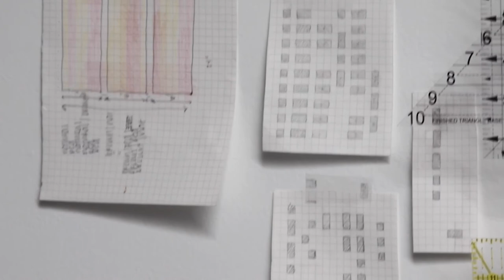Meet Kehayr Brown-Ransaw, MAAHMG Artist-In-Residence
Kehayr Brown-Ransaw is an interdisciplinary artist, educator and curator based in Minneapolis. Through his works of quilting, weaving and printmaking, his art practice reflects conversations of individualism verses collectivism, familial histories, concepts of gendered work, tradition, and Black identity. The exhibit that Kehayr is creating during his MAAHMG residency will focus on his research of 30,000 children who were kidnapped and enslaved after the trans-Atlantic slave trade was banned in the United States. Their lives will be honored through textile artworks created by Kehayr. The exhibit will be on display at MAAHMG in 2022.